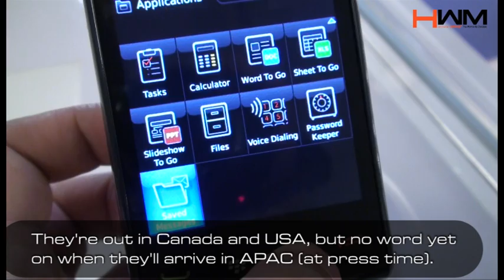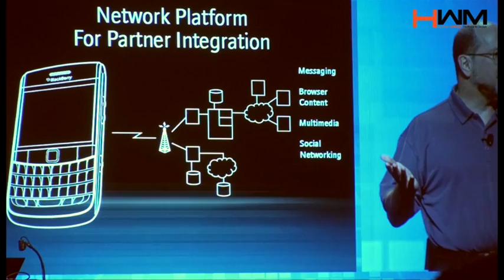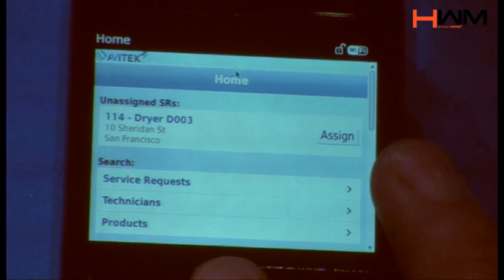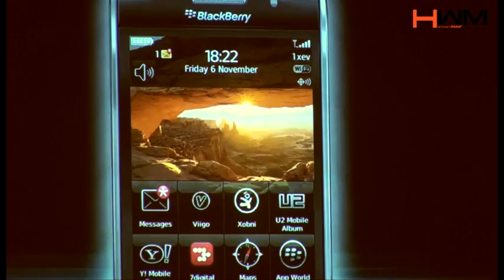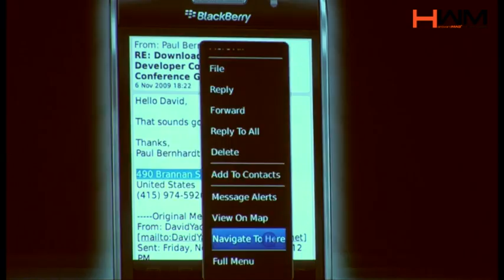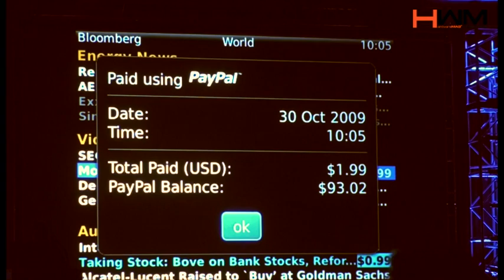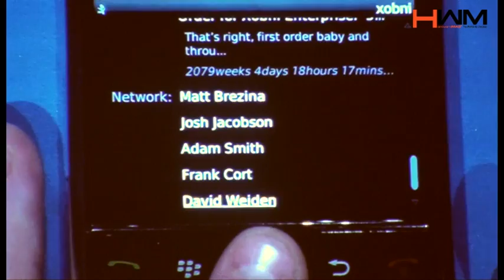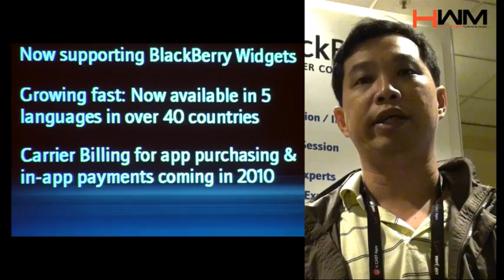ViewPoint #8.1: BlackBerry Dev Con Execs and Developer Interviews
As a follow-up to our General Session video from the BlackBerry Developers Conference, here's a compilation of interviews we did with executives from RIM and one developer from Singapore. While the General Session video gave a general overview of the sessions, this interview should give viewers a better idea of the depth and purpose of the announcements made.